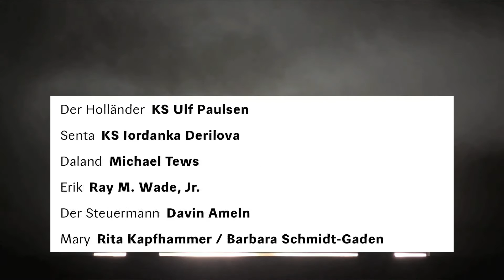»Der fliegende Holländer« (Trailer) - Anhaltisches Theater Dessau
»Der fliegende Holländer«
Romantische Oper in drei Aufzügen
Musik und Text von Richard Wagner

Musikalische Leitung: Markus L. Frank
Inszenierung: Jakob Peters-Messer
Co-Regie: Björn Reinke
Bühne: Guido Petzold
Kostüme: Sven Bindseil
Dramaturgie: Felix Losert
Chor: Sebastian Kennerknecht

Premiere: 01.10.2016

Trailer (Video&Schnitt): Ulrike Wentzkat